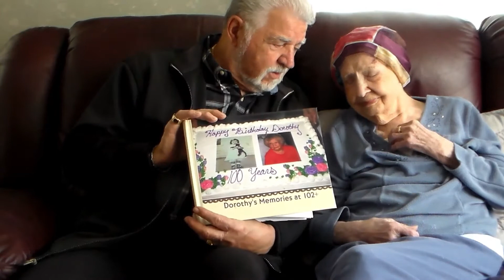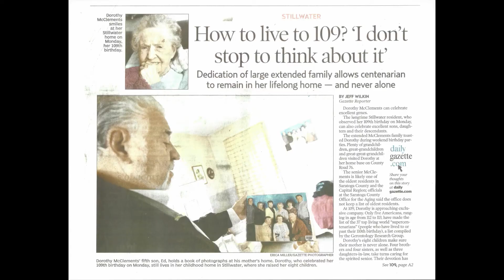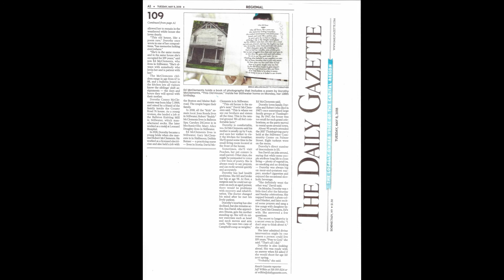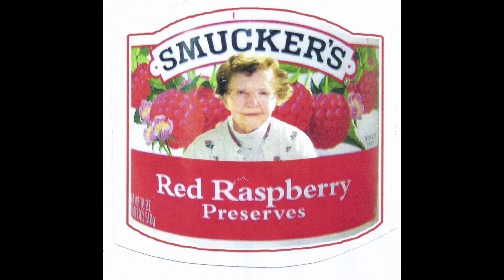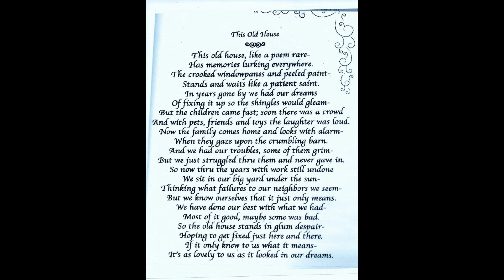HOW YOU CAN LIVE TO 109+?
Dorothy McClements - Going stong at age 109. Learn her Secrets from her 8 children each sharing their thoughts and input on how their mom has now lived in her home in Upstate NY for more than 109 years. They share their experience, challenges and multiple Blessings from the last 10 years of 24/7 Care Giving. Our prayer is that this may encourage others with their aging parents.